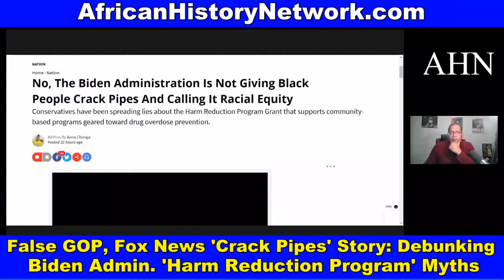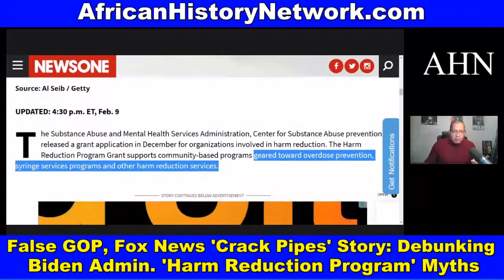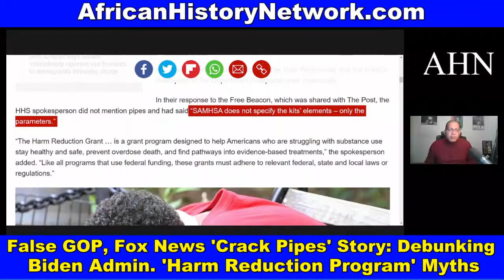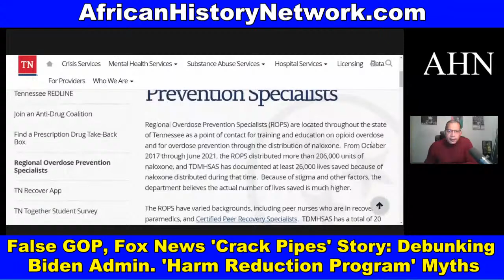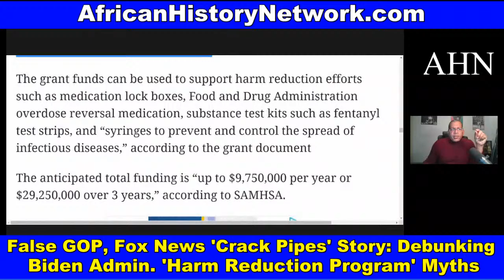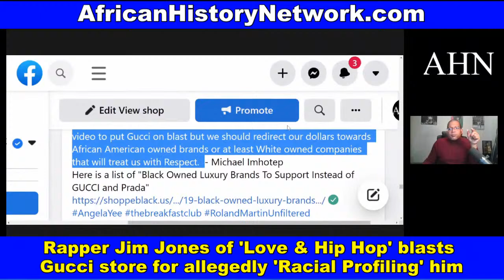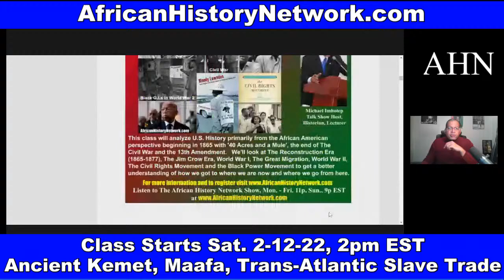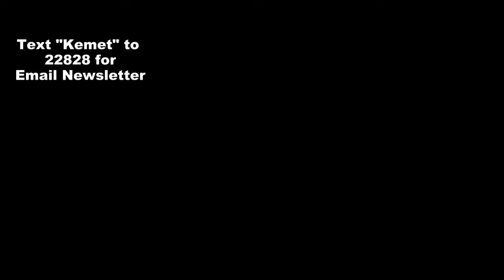False GOP & Fox News 'Crack Pipes' Story: Debunking Harm Reduction Program Myths; Jim Jones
False Right Wing GOP & Fox News 'Crack Pipes' Story: Debunking Biden Admin. 'Harm Reduction Program' Myths; Rapper Jim Jones blasts Gucci store for 'Racial Profiling' - TheAHNShow with Michael Imhotep 2-9-22

Next Class Saturday, 2pm EST, 2-12-22 with Michael Imhotep founder of The African History Network (LIVE 10 Week Online Course) ‘Ancient Kemet (Egypt), The Moors & The Maafa: Understanding The Trans-Atlantic Slave Trade What They Didn’t Teach You In School’?

REGISTER NOW! Discounted Reg. $80; BONUS 15 LECTURES from Michael Imhotep; ALL LIVE SESSIONS WILL BE RECORDED SO YOU CAN WATCH AT ANY TIME! WATCH CONTENT ON DEMAND!

2nd Class ‘From The Civil War To Civil Rights Movement & Black Power (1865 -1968) Saturdays 2pm EST